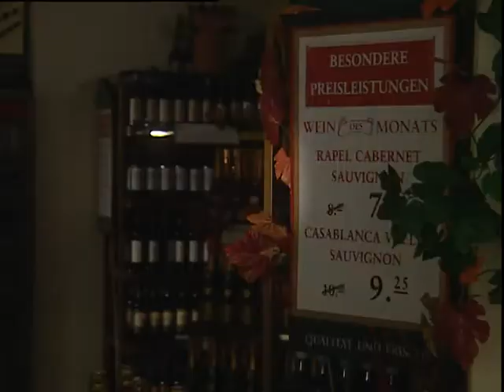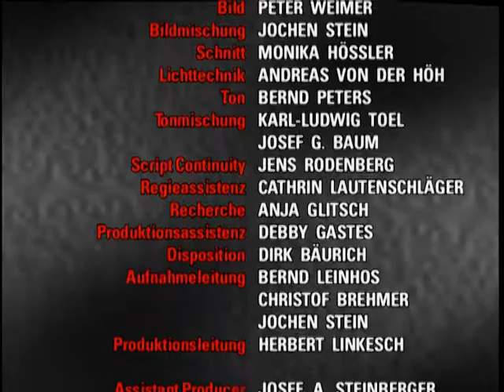Verbotene Liebe - Folge 783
1. FRANK ENTDECKT RAMON IN GEFAHR
2. LISA WILL ALEXANDER UND JESSICA HELFEN
3. TIM VERBÜNDET SICH MIT CLARISSA

1. Ramon verzichtet darauf, Frank anzuzeigen. Dennoch finden beide nicht wieder zusammen. In Frank nagt zwar das schlechte Gewissen, doch zunächst verträgt er sich nur mit Cleo. Frank wird von Eddy unter Druck gesetzt, die Hehlergeschäfte weiter zu betreiben. Durch Zufall bekommt Frank Wind von einem geplanten Einbruch in das Kaufhaus, in dem Ramon arbeitet. Als er erfährt, daß Ramon ausgerechnet in dieser Nacht als Wächter einspringen soll, gibt es für Frank kein Halten mehr.

2. Jessica trifft zufällig auf Alexander und Eva. Eine Begegnung, die weder Jessica noch Alexander unberührt läßt. Lisa hat damit einen weiteren Anhaltspunkt, daß an der Geschichte, Jessica würde Alexander nicht mehr lieben, etwas nicht stimmen kann. Lisa geht zu Erna, die ihr schließlich die Wahrheit über Jessicas Motive erzählt. Lisa stellt daraufhin ihren Vater Maximilian zur Rede, doch der bleibt uneinsichtig und will bei der Hochzeit zwischen Alexander und Eva bleiben. Lisa ist ratlos, wie man an Geld für das Kinderheim kommen könnte. Da hat Erna eine Idee...

3. Tim will sich sofort an Tanja rächen, doch Clarissa versteht es, seinen Ärger zu bremsen und für ihre Zwecke auszunutzen. Tim erfährt von Clarissas Verdacht, daß Tanja hinter ihrer Entführung stecken könnte. Nur widerwillig läßt Tim sich darauf ein, sich nichts gegenüber Tanja anmerken zu lassen, um sie zunächst noch in Sicherheit zu wiegen.